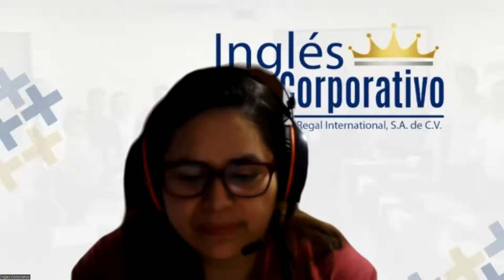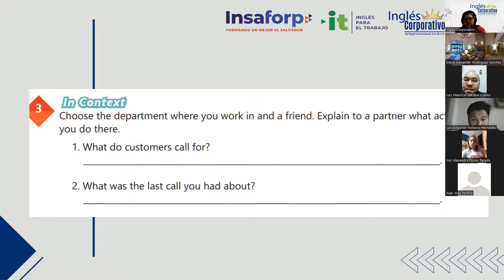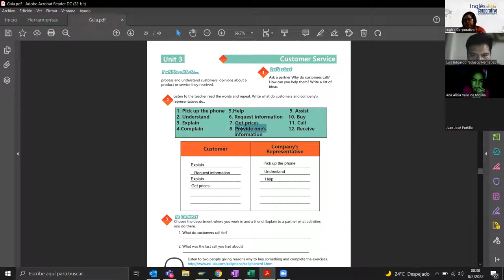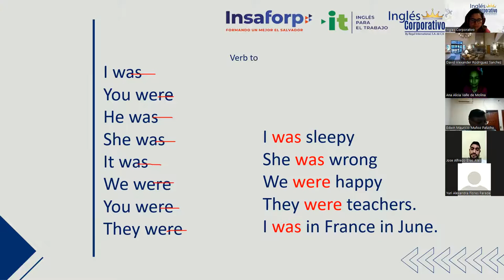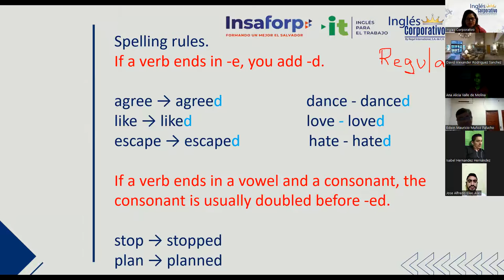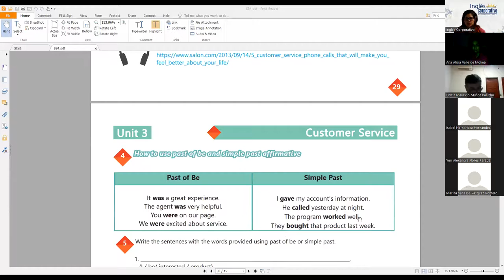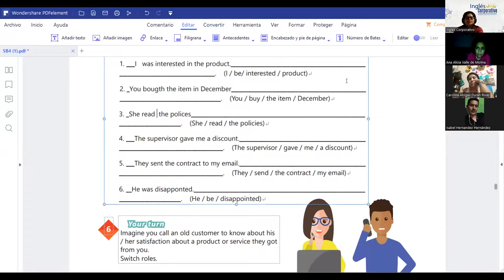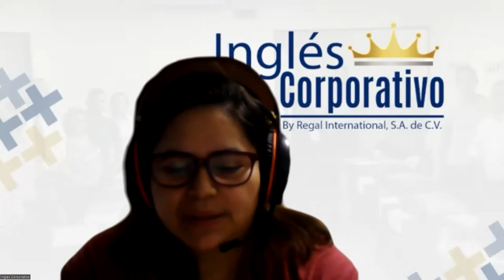Ingles Corporativo-Class # 11- How to use the past of be and the simple past